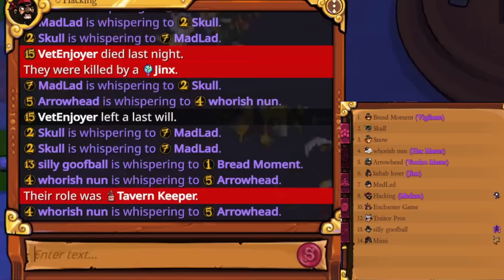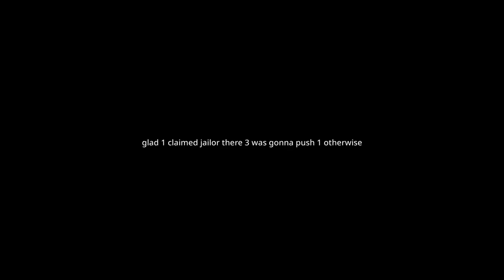STEALING Crusader & Jailor's Identity - Town of Salem 2 Town Traitor